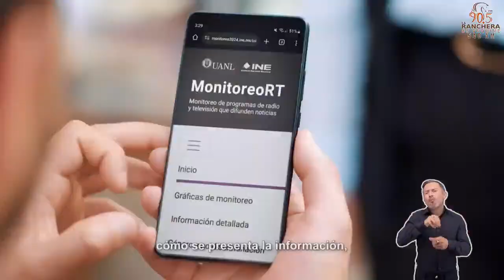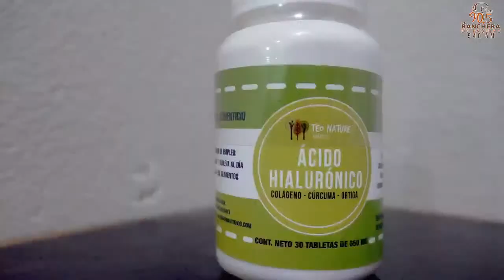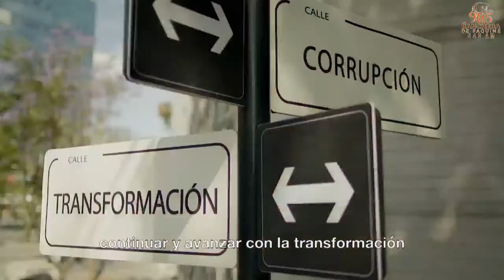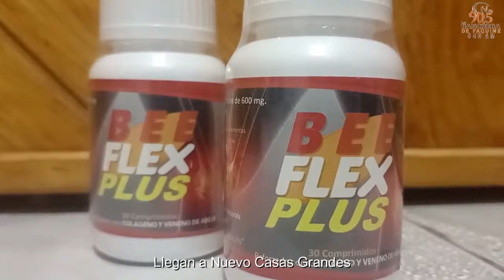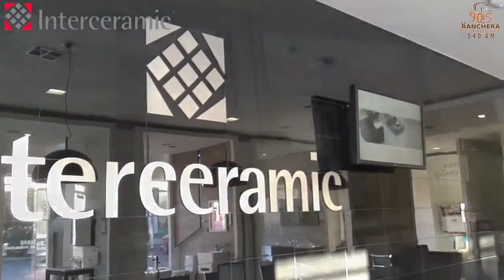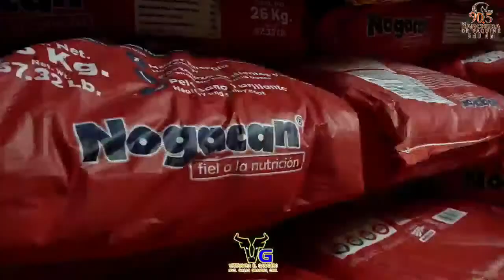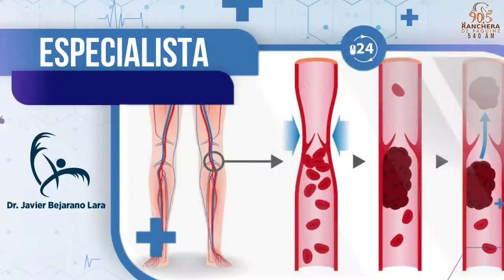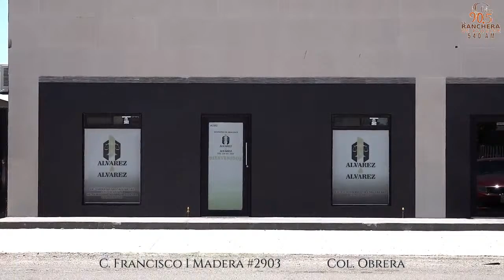Cuestión de Minutos 29/marzo/24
El Noticiero Matutino de mayor prestigio en Nuevo Casas Grandes y la región, con las noticias Locales, Estatales, Nacionales e Internacionales mas importantes. Entérese de lo que ocurre en la actualidad con Silvia Orozco y Jorge Arturo de la Rosa